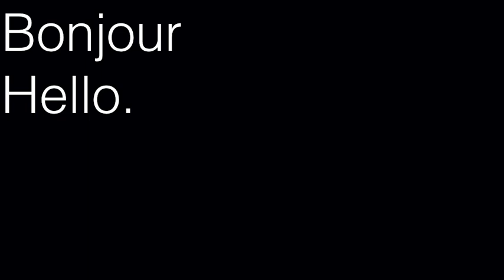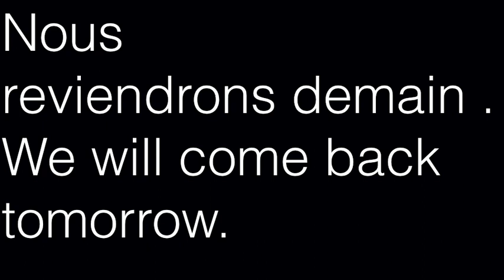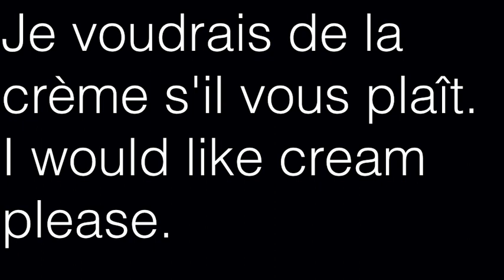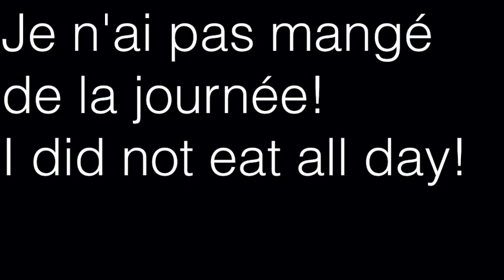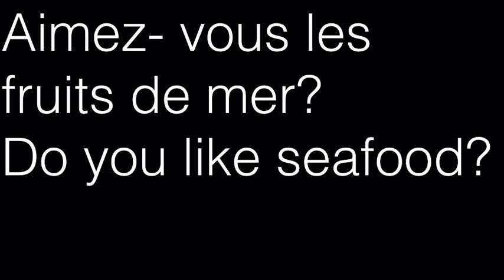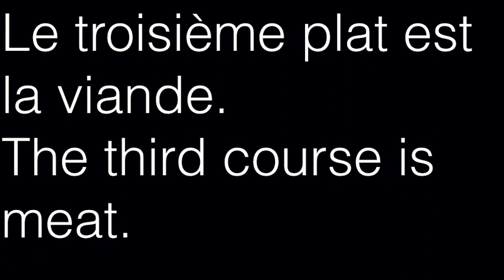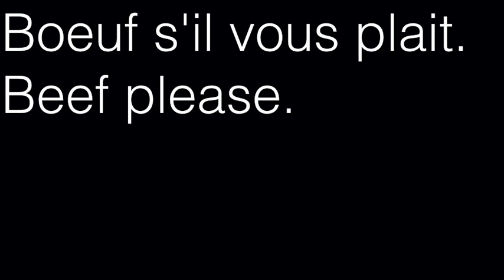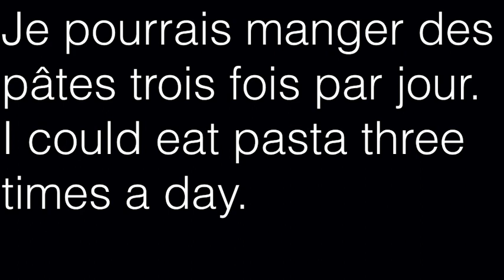Learn French Conversation - For Restaurants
1 french phrase 1 english phrase 1:18
1 english phrase 1 french phrase  1:52
only french 2:26

Bonsoir.
Good evening.
Bonjour
Hello.
Puis-je vous aider?
Can I help you?
Je voudrais une table pour deux.
I would like a table for two.
Suivez-moi s'il vous plait.
Voici le menu.
Here is the menu.
Merci.
Bon appétit.
Voici de l'eau.
Here is some water.
J'ai soif.
I am thirsty.
J'ai très faim.
I am very hungry.
Mangez tout ce que vous voulez!
Eat anything you like!
Je veux quelque chose de sucre.
I want something sweet.
Mangez d'abord de la viande.
Have some meat first.
Je suis votre serveur.
I am your waiter.
Bonjour.
Hello.
Voulez-vous quelque chose à boire?
Would you like something to drink?
Une bière s'il vous plaît.
A beer please.
Et pour vous?
And for you?
J'aimerais un verre de vin.
I would like a glass of wine.
Rouge ou blanc?
Red or white?
White s'il vous plaît.
White please.
J'ai laissé tomber ta fourchette.
I dropped your fork.
Je vous en trouverai un autre.
I will get you another one.
Vous êtes maladroit.
You are clumsy.
Je suis désolé.
I am sorry.
Ce vin est délicieux.
This wine is delicious.
Prenons un autre verre.
Let's have another glass.
Je pense que j'en ai assez.
I think I have had enough.
J'en veux un autre.
I want another.
Le premier plat est la salade.
First course is salad.
Je n'aime pas la salade.
I don't like salad.
La salade est bonne pour vous.
Salad is good for you.
La salade est un aliment pour les lapins.
Salad is food for rabbits.
Le deuxième plat sont les pâtes.
The second course is pasta.
J'aime les pâtes.
I like pasta.
Les pâtes vous font courir vite.
Pasta makes you run fast.
C'est un mythe.
That is a myth.
Le troisième plat est la viande.
The third course is meat.
J'aime le plus la viande.
I like meat the most.
La viande vous rend fort.
Meat makes you strong.
C'est vrai.
That is true.
Nettoyez votre assiette.
Clean your plate.
Je ne peux pas manger toute cette nourriture.
I cannot eat all this food.
Prenez votre temps.
Take your time.
Mon estomac est plein.
My stomach is full.
Comment faites-vous des pâtes?
How do you make pasta?
Vous les faites bouillir.
You boil it.
Pour combien de temps?
For how long?
Pour environ dix minutes.
For about ten minutes.
Les pâtes fraîches doivent être bouillies pendant deux minutes.
Fresh pasta must be boiled for two minutes.
Que se passe-t-il lorsque vous le faites bouillir trop longtemps?
What happens when you boil it for too long?
Cela devient trop mou.
It becomes too soft.
Les pâtes molles ne sont pas bonnes.
Soft pasta is not good.
Quel genre de sauce voulez-vous?
What kind of sauce do you want?
Je veux de la sauce aux palourdes.
I want clam sauce.
Je ne pense pas qu'ils aient de la sauce aux palourdes.
I don't think they have clam sauce.
Juste de la sauce tomate alors.
Just tomato sauce then.
Vous mangez tout le pain !
You are eating all the bread!
J'ai très faim.
Attendez la vraie nourriture!
Wait for the real food!
J'ai hâte.
I can't wait.
J'aime beaucoup le pain et le beurre.
I really like bread and butter.
Vous ruinerez votre appétit.
You will ruin your appetite.
J'ai un beaucoup d'appétit .
I have a lot  of appetite.
Vous ne pourrez pas manger votre repas.
You won't be able to eat your meal.
Puis-je avoir plus d'eau?
Can I have more water?
Voilà.
L'eau est très froide.
The water is very cold.
Ne mordez pas les glaçons.
Don't bite the ice cubes.
J'aime le son.
I like the sound.
Ce n'est pas bon pour les dents.
It is not good for your teeth.
Mes dents sont très fortes.
My teeth are very strong.
Qu'est-ce que pour le désert ?
What is for desert?
Gâteau au chocolat.
Chocolate cake.
Je vais manger deux morceaux!
I will eat two pieces!
Vous ne devriez en avoir qu'un.
You should only have one.
Aimeriez vous du café?
Would you like some coffee?
J'aimerais du thé.
I would like some tea.
Quel genre de thé?
What kind of tea?
Thé à la menthe.
Mint tea.
Je voudrais un expresso.
I would like an espresso.
Double ou simple?
Double or single?
Double s'il vous plaît.
Double please.
C'est un un grand nombre d'espresso!
That is a a lot of espresso!
Vous ne pourrez pas dormir!
You will not be able to sleep!
Je vais dormir comme un bébé.
I will sleep like a baby.
Si je bois du café, je ne peux pas dormir.
If I drink coffee I cannot sleep.
Je peux dormir pendant un tremblement de terre.
I can sleep through an earthquake.
Je voudrais des fruits.
I would like some fruit.
Nous avons des fraises et des oranges.
We have strawberries and oranges.
Puis-je avoir les deux?

text: paul beck
translation: maria cecci
english: alan munro
french : frederique matheius